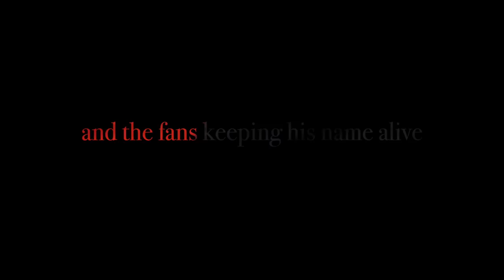The Lord of Milan (2018 Cinema Trailer)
The 2018 cinematic trailer for The Lord of Milan, a documentary by LeftLion about the life of Herbert Kilpin, the Nottingham-born co-founder of AC Milan Football Club, and the Anglo-Italian group of fans who want to keep his name alive.